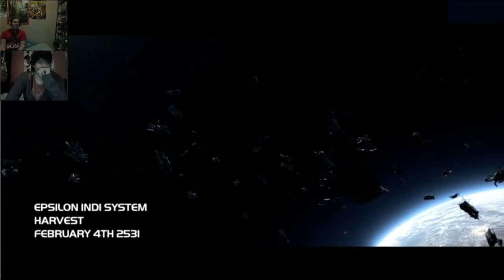Let's Play Co-Op Halo Wars on Legendary! Episode 1 - Alpha Base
Chris and Shawn start the campaign of Halo Wars on Legendary over Xbox LIVE!

Microsoft, Ensemble Studios, Halo, Halo Wars, the Microsoft Game Studios logo, Xbox, Xbox 360, Xbox LIVE, and the Xbox logos are trademarks of the Microsoft group of companies. .